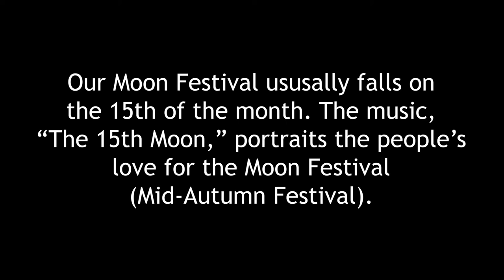Dizi Performance by Kerry Leung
Musician Kerry Leung performs "The 15th Moon" on the Dizi (Chinese bamboo flute). If you enjoyed this video, please consider donating to the Museum

This video is presented as part of the 2020 Mid-Autumn Festival, co-hosted by the Chicago Park District and the Chinese American Museum of Chicago as part of the Night Out in the Parks program, in partnership with The Nature Conservancy, the Field Museum, and the Roots & Routes Initiative.